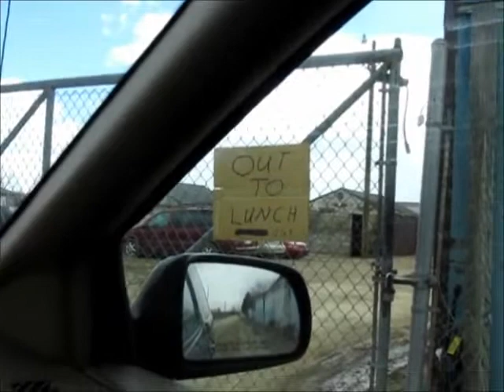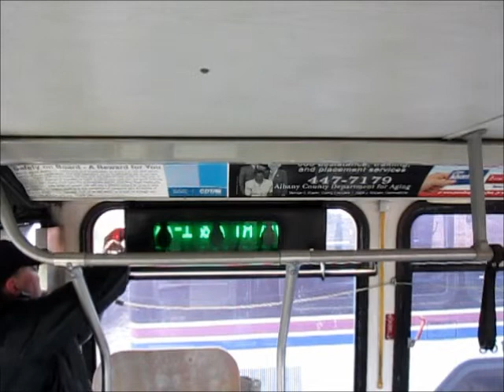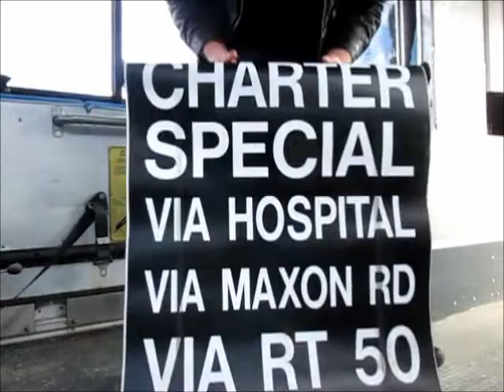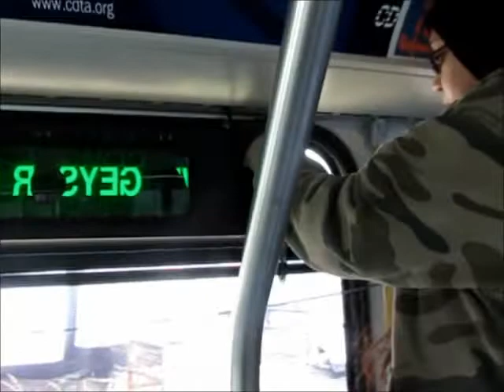Transportation Treasures - Episode 13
- Join me as I travel around, finding rusty relics and hidden treasures.
An extra special find on this trip. Connections to the movie industry!